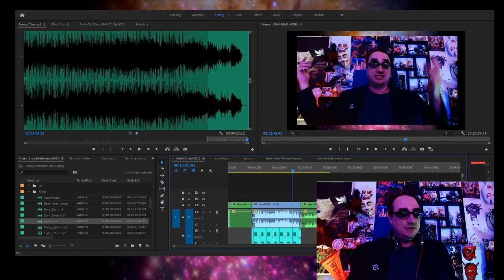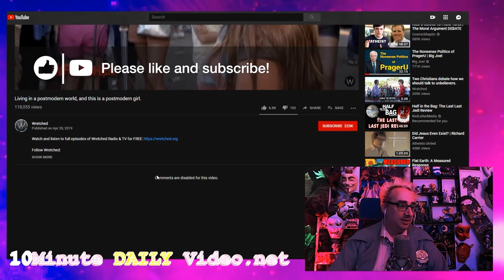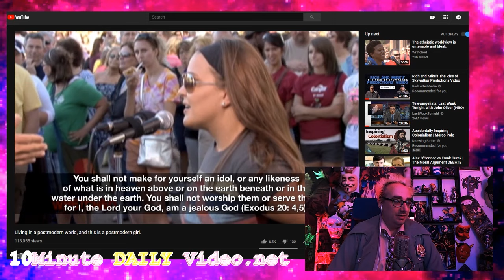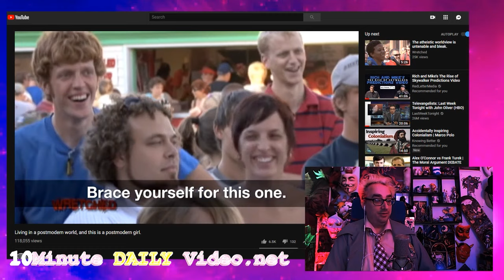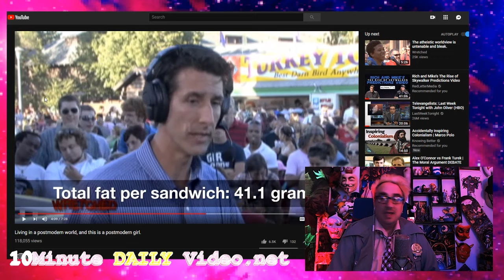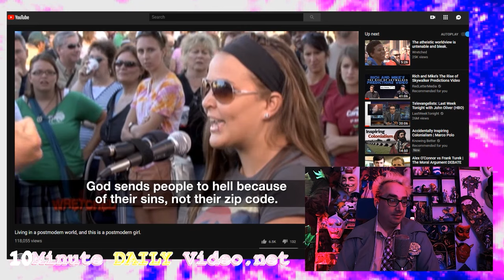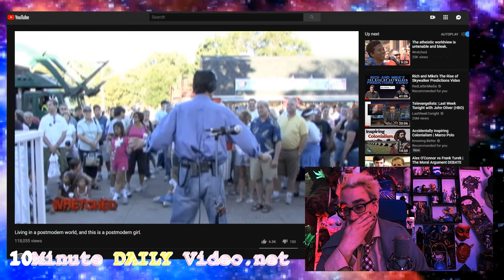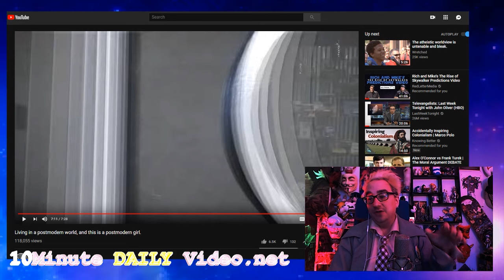10Minute DAILY Video.net Wretched Morons 00002